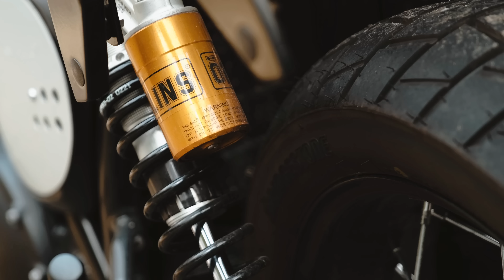Triumph Luxus-Scrambler: Was bringen Öhlins, Magura und Bridgestone wirklich?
Wir haben die Triumph Street Scrambler Sandstorm von unserem Kameramann Carlos über die gesamte Saison hinweg mit feinsten Teilen aufgewertet: Öhlins-Fahrwerk, Gabelumbau, Magura HC1-Bremspumpe, neue Bridgestone Reifen, Hepco-Becker-Satteltaschen und feine Frästeile von Motogadget wurden verbaut.

Jetzt klären Zonko und Philipp, ob sich all das bezahlt gemacht hat und wie die umgebaute Triumph nun fährt.
JETZT 1000PS YouTube Mitglied werden:
- 1000PS fördern und noch mehr Videos sicherstellen
Mach mit!